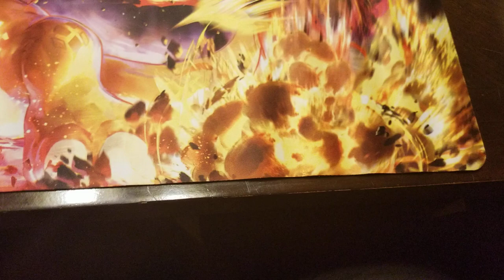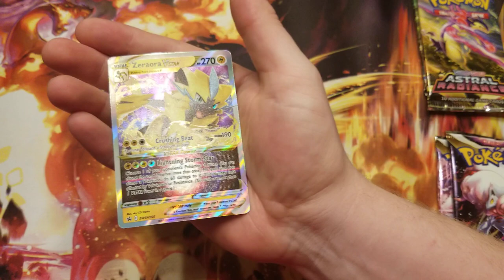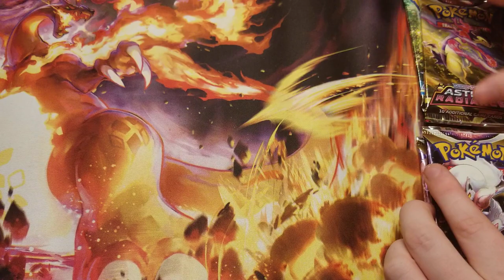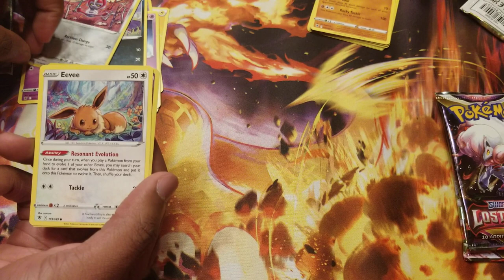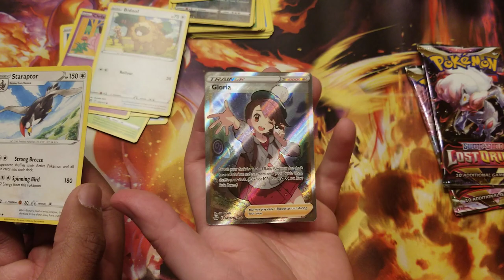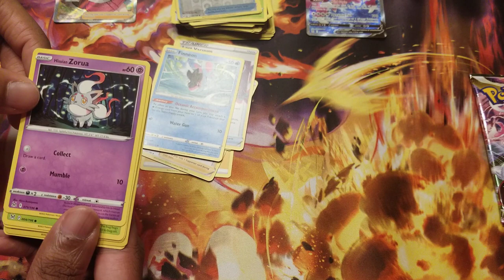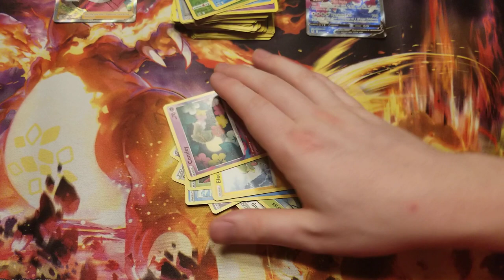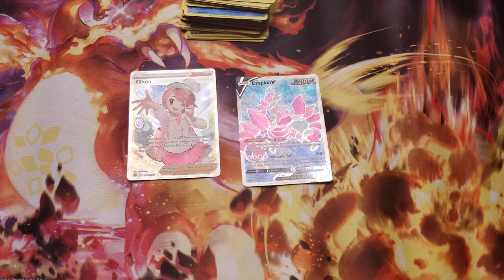NEW YEARS SPECIAL!!!!! VS VIDEO, NEW CHALLENGER APPROACHES!?!?!?!